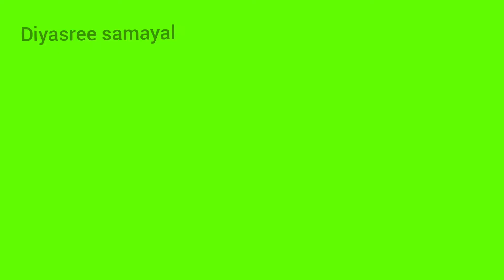ரவை இருக்க அப்போ இப்படி செய்து பாருங்க / How to make Evening snacks recipe in Tamil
In this video we will see how to make evening snacks recipe in Tamil.